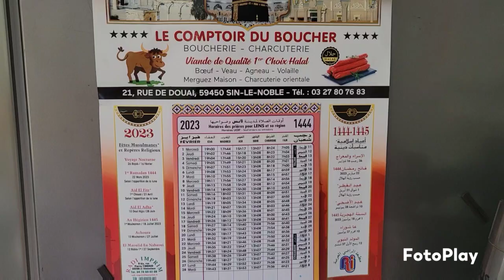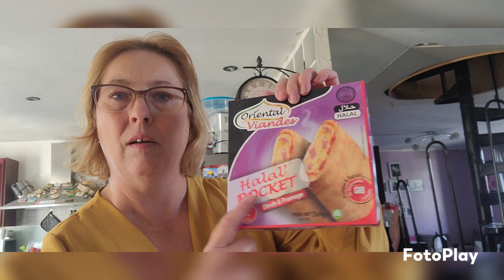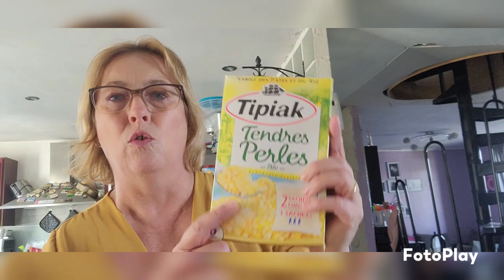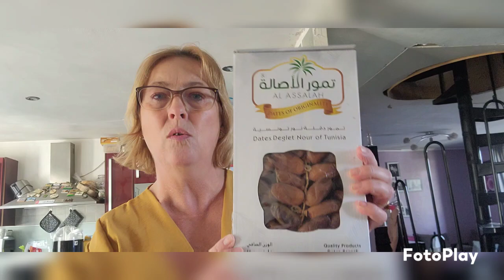spécial ramadan # petite course pour julie..